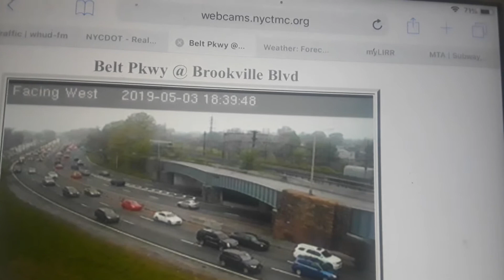LIRR: Seaford/Freeport M3s above Belt parkway!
Here is a video of Lirr train 1062 the 5:40pm Express out of Penn station to Seaford using 12 M3 rail cars the other day it said this train was a M3 but it really was a stinky M7 but at least this day it was then a few min later we see another M3 as
Lirr train 1156 the 5:47pm Express out of Penn station to Freeport also using 12 M3 rail cars both of these trains do not stop at Jamaica!
Babylon branch
Video taken May 3rd 2019 at 6:23pm!